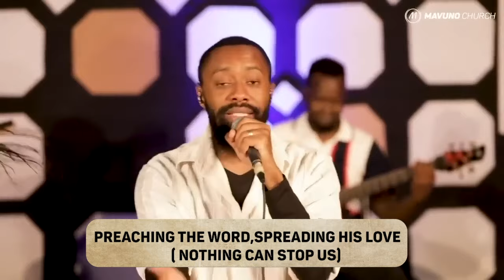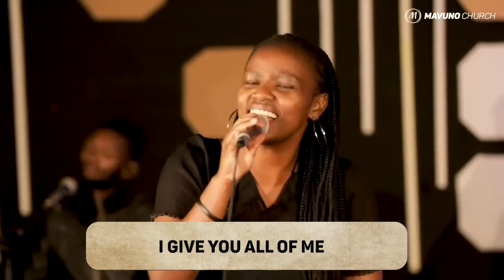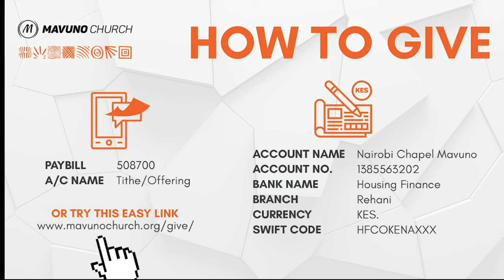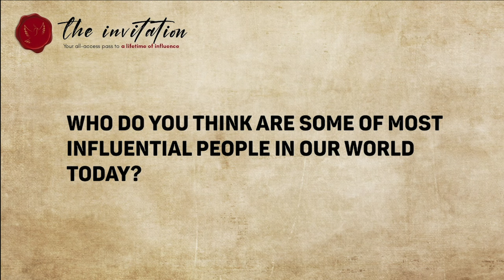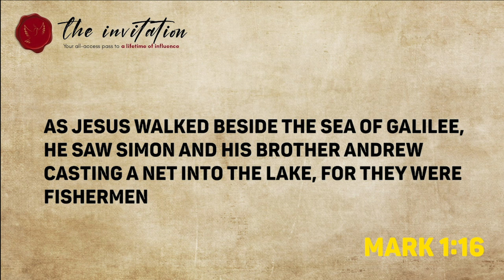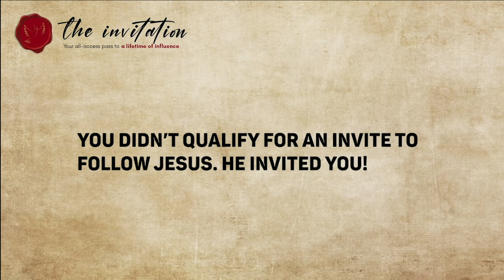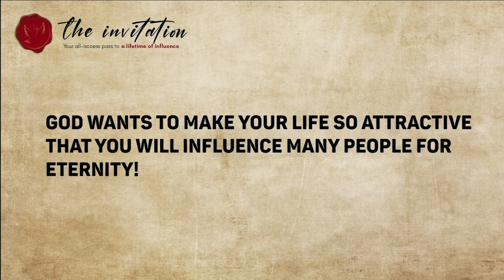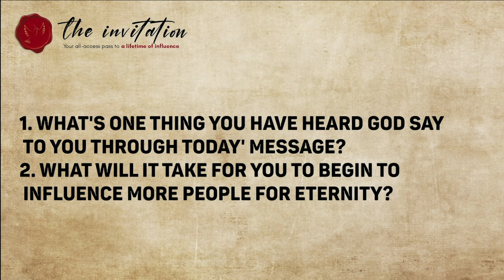THE INVITATION 1. INVITATION TO FAITH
🫡 Influence⭐️ Every single one of us wants it, craves it, longs for it. We all have a deep desire to leave a lasting mark on the world.

But… what is this influence?🤔And how would you define it? ✍️ Is it fans chanting your name? 😍🤩 Is it social media followers watching your every move? 📱👀 Or, is it more?

This November, we present to you, your own custom invitation 💌 to a lifetime of influence.💥 💥_ Welcome to ‘The Invitation’.Your all-access pass to a lifetime of influence

Catch our services on our YouTube channel every Sunday at 10:00 AM.